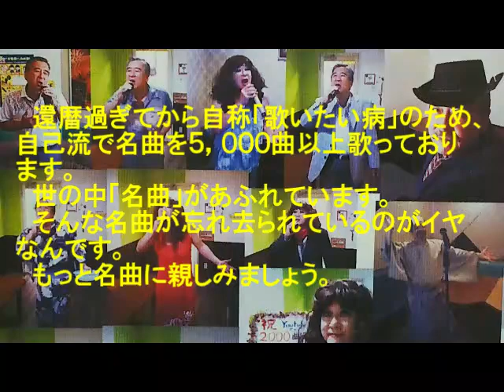表題付哀のブルース歌詞付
吉幾三さんの名曲『哀のブルース』を歌って歌詞も付けてみました。